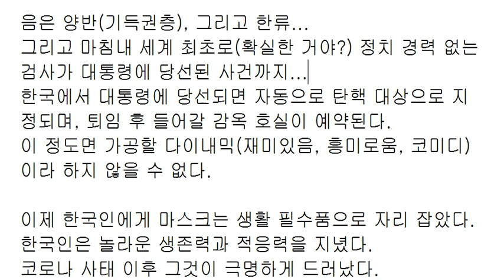한국은 다이내믹한 국가